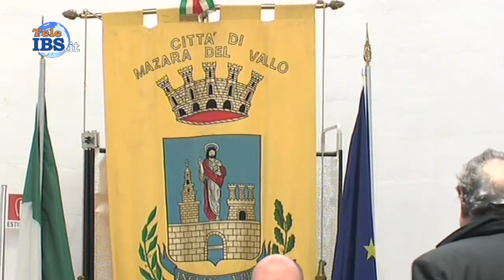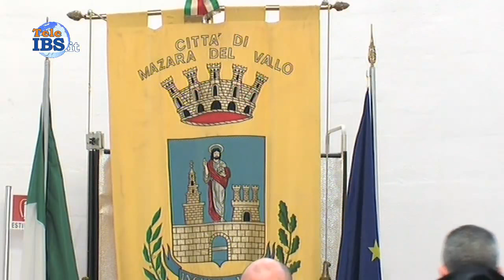Prosecuzione del Consiglio Comunale ordinario Mazara del Vallo 07 Dicembre 2017